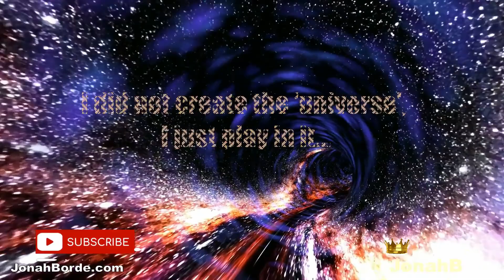Candy Crush Friends Saga Level 4541 To 4543